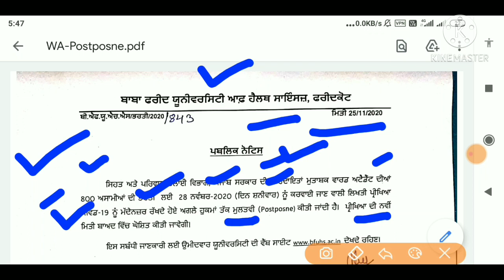Punjab ward attendant Exam Date Postponed🤑🤑🤑, ਪੰਜਾਬ ਲਿਖਤੀ ਪੇਪਰ ਦੀ ਤਾਰੀਕ ਮੁਲਤਵੀ,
Title -Punjab ward attendant Exam Date Postponed🤑🤑🤑, ਪੰਜਾਬ ਲਿਖਤੀ ਪੇਪਰ ਦੀ ਤਾਰੀਕ ਮੁਲਤਵੀ,

💐💐💐💐 APPLICATION FORM 💐💐💐💐

content cover :
online
update
syllabus
2020
(22) Punjab Govt Jobs 2020,ward attendant exam date 2020,
ward attendant test date, Job alerts by hardeep channel,